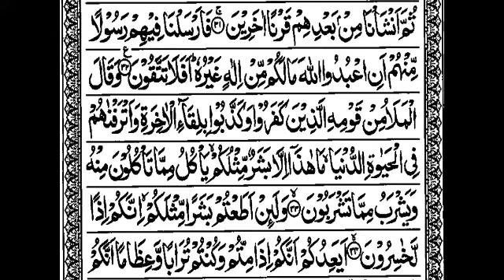S23:E11 Quran Tafseer Surah AL-Mu'minun By Moulana Abdul Aleem Nadvi (Ayat 31 to 35)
03/05/1443 Quran Tafseer After Fajar Namaz In Jamia Masjid Bhatkal.

(Urdu👇)

(English 👇)